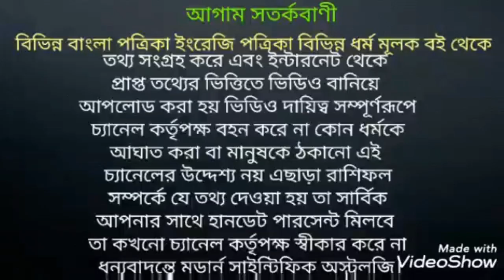কুম্ভ রাশির ইষ্ট দেবদেবী। কুম্ভ রাশির আরাধ্য দেবদেবী কে বা কারা জেনে নিন।কুম্ভরাশি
কুম্ভ রাশির দেবদেবীকে বা কারা জেনে নিন এই ভিডিও টির মাধ্যমে